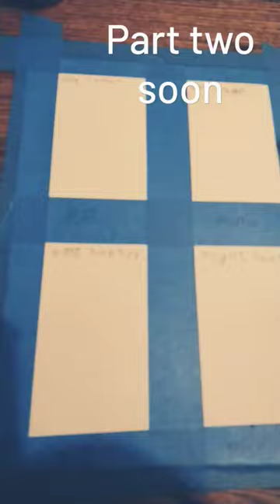see you soon